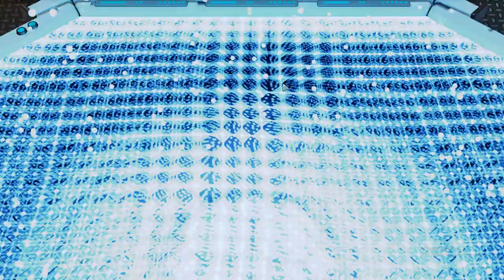(53) XCOM2 - ARMY OF 2 RUN (Wotc, L/I, Squatsize limit to two)